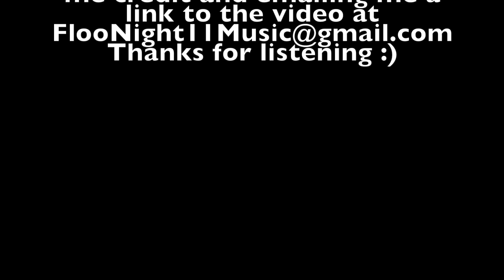League of Warriors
League of Warriors, an original composition that I made. I know it's not the best, but I am still learning how to make music with Garage Band.